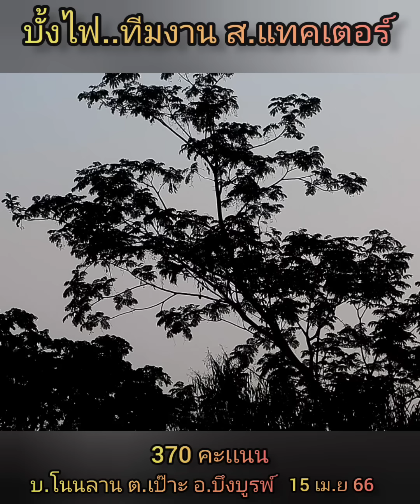บั้งไฟ#ทีมงาน..ส.แทคเตอร์(15เม.ย66)